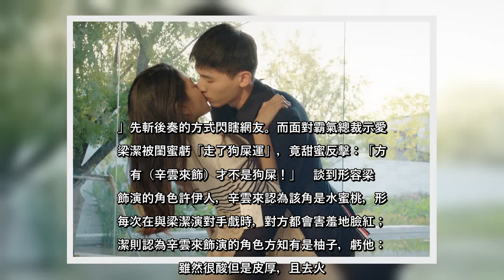✅ 萌妹助理征服霸道總裁 「不說謊戀人」大談辦公室戀情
✍  大陸女星梁潔主演的WeTV「你是我的命中注定」播畢，新戲「不說謊戀人」也緊接在WeTV開播，從便利貼女孩的職場小透明，化身職場萌妹，卻遇上了「硬殼鋼鐵直男」辛雲來，每天承受毒舌暴擊，但卻意外征服「母胎單身」的霸氣總裁，談起辦公室戀情。兩人在總裁辦公桌前上演「下腰吻」，梁潔在花絮曝辛雲來這技下腰使力太猛了，直說：「我覺得成功了！超猛！」工作人員形容辛雲來簡直把梁潔給吻到缺氧，網友則說，辛雲來這個無戀愛腦的直男終於開竅了，虧他：「不知道怎麼表白，但卻知道怎麼做。」 辛雲來雖在戲裡演霸氣總裁，但拍攝當下非常害羞，這場在辦公桌前的「下腰吻戲」，他不斷地與梁潔排練，工作人員與導演還親身示範如何一氣呵成地霸氣演出。他們倆在劇中偷吻被同事發現，惹得梁潔對辛雲來說：「這裡是辦公室你冷靜一點！」希望談「職場地下情」。劇中，辛雲來先吻了梁潔才告白：「老闆就不能喜歡自己的助理嗎？」後又在一個場合上公開：「她是我的助理兼女朋友。」先斬後奏的方式閃瞎網友。而面對霸氣總裁示愛，梁潔被閨蜜虧「走了狗屎運」，竟甜蜜反擊：「方知有（辛雲來飾）才不是狗屎！」  談到形容梁潔飾演的角色許伊人，辛雲來認為該角是水蜜桃，形容每次在與梁潔演對手戲時，對方都會害羞地臉紅；梁潔則認為辛雲來飾演的角色方知有是柚子，虧他：「雖然很酸但是皮厚，且去火。」  辛雲來透露自己個性與角色最不相像地方是「我沒那麼囂張，本人極其低調。」梁潔則羞曝：「可愛、善良，角色好的優點我都有。」若有一句想對角色說的話？辛雲來直呼：「請把你的財產全部轉移給我。」梁潔喊話：「喜歡的人要靠自己爭取！」「不說謊戀人」每週一二三晚上8點騰訊視頻海外版WeTV全網獨播。✨「不說謊戀人」每週一二三晚上八點騰訊視頻海外版 WeTV全網獨播，請戳▶️